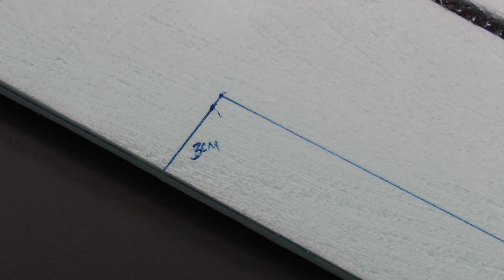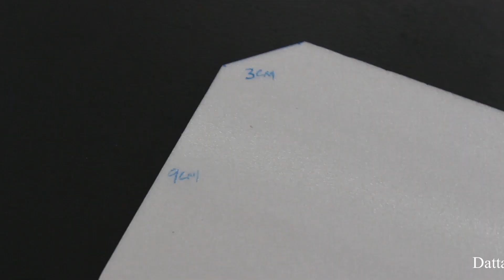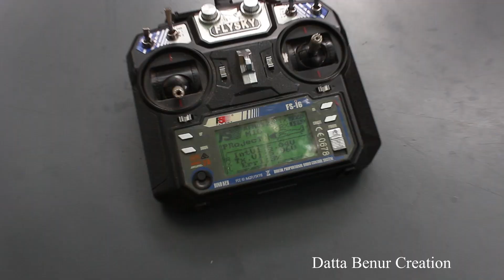How To Make a Speed Airplane - Plane - Aeroplan - RC Plane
Learn - How To Make a Speed Airplane - Plane - Aeroplan - RC Plane - Easy Ways

12V DC GEAR MOTOR 30 RPM
12V DC GEAR MOTOR 60 RPM
100 RPM
1000 RPM
12 Volt LED Light =

Sunboard Sheet
2mm Thickness =
5 mm Thickness =

Battry
9V Rechargeable Battery 300 Mah Ni-Mh =
12 Volt Battery Charger =
Electric Soldering Iron =
9v battery connectors 10 pcs =